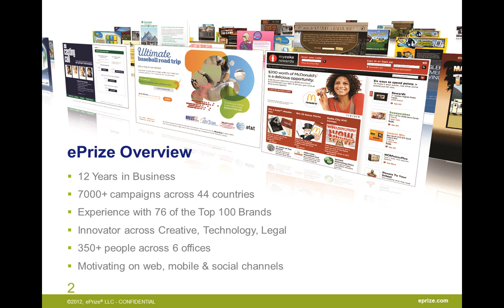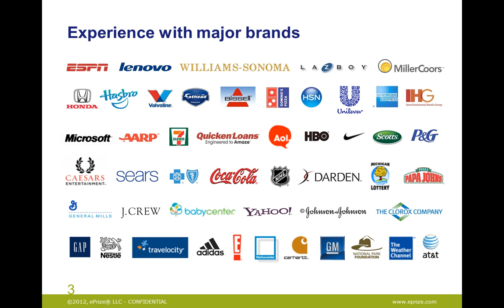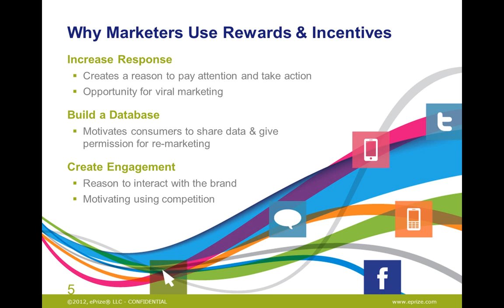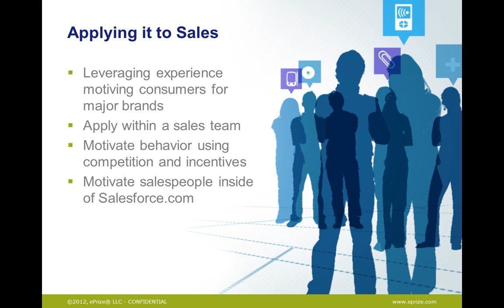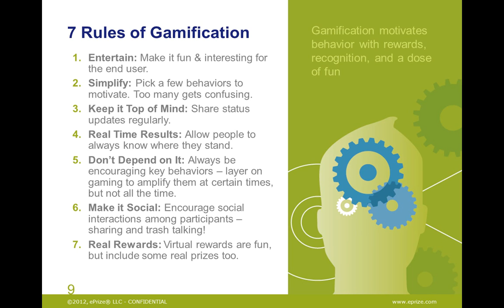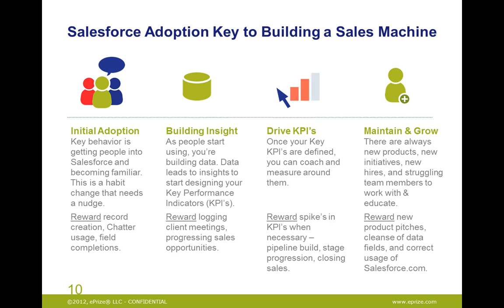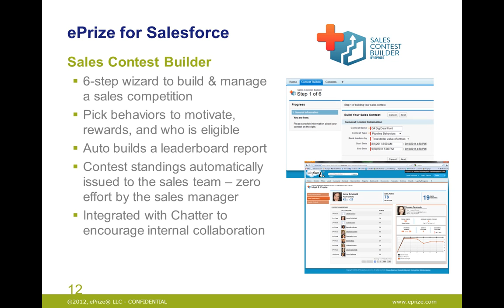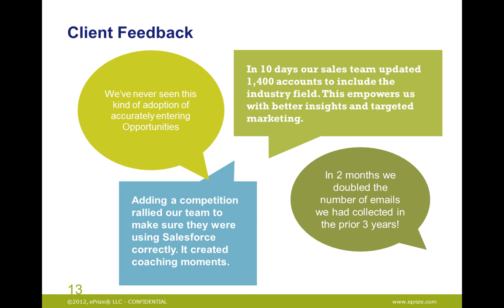Ignite Your Sales Machine Using Salesforce.com Gamification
Short video on how to apply gaming and contest mechanics inside of salesforce.com to help drive sales performance. Read our supporting blog post: Four Phases of Sales CRM Adoption: